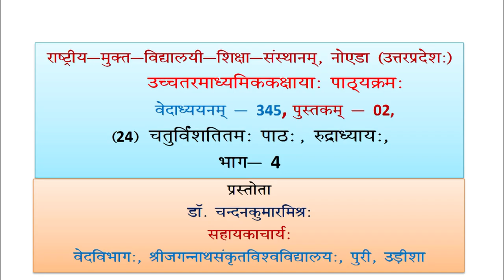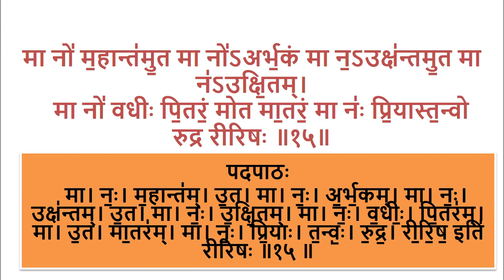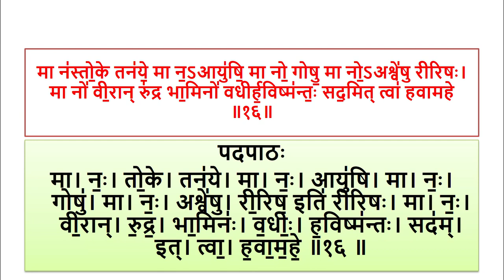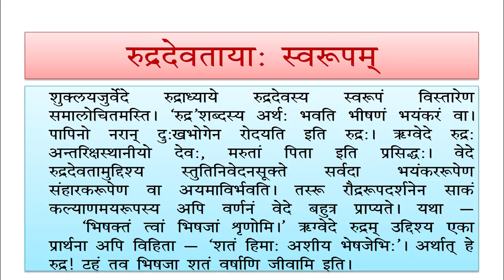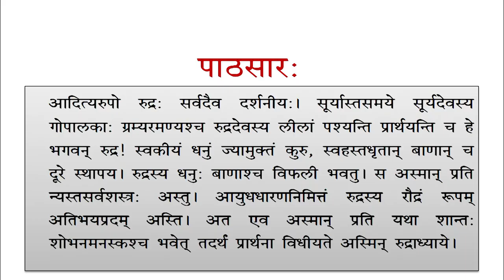345_Lesson 24 Rudhryay Part 04